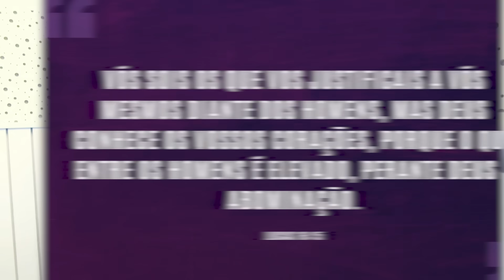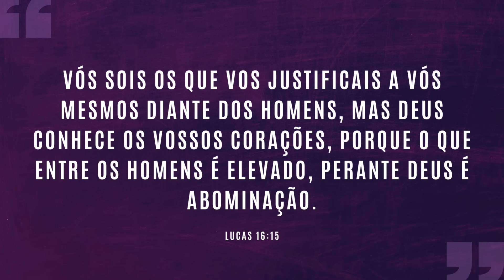SOU INOCENTE! 🤷🏻‍♂️ | #949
Você está sendo o juiz da sua própria vida? Se declarando inocente de todos os seus atos? Isso pode até parecer louvável para o mundo, mas para Deus é abominação.

"Vós sois os que vos justificais a vós mesmos diante dos homens, mas Deus conhece os vossos corações, porque o que entre os homens é elevado, perante Deus é abominação."
Lucas 16:15